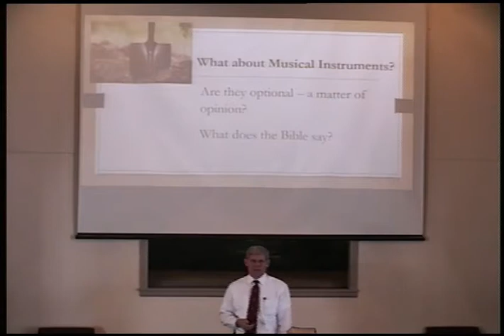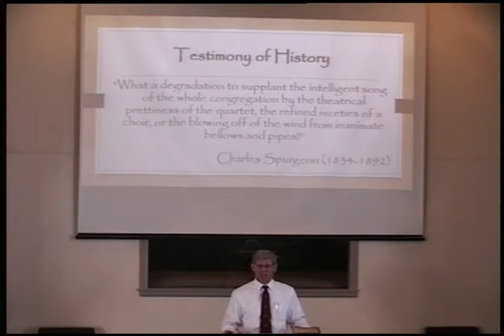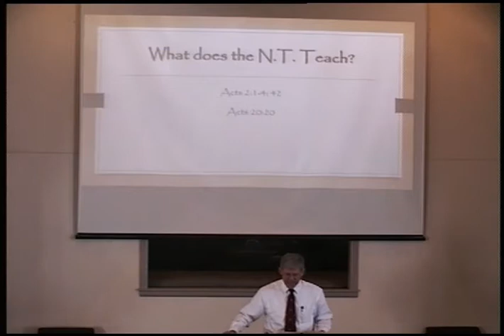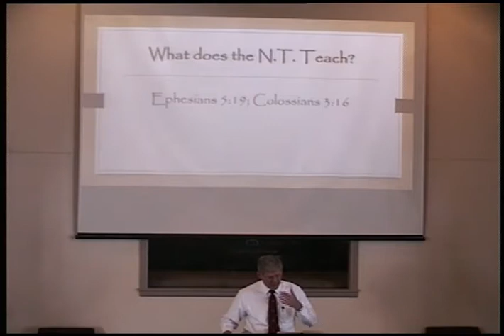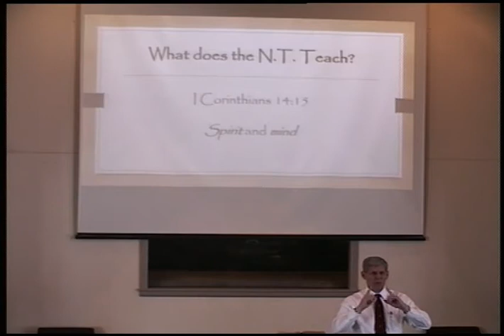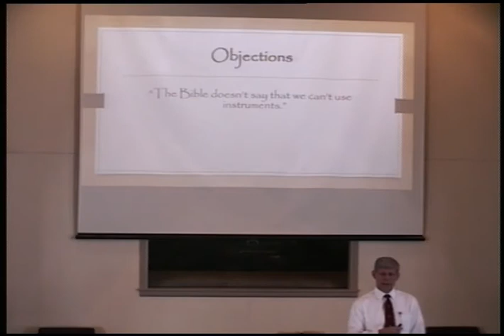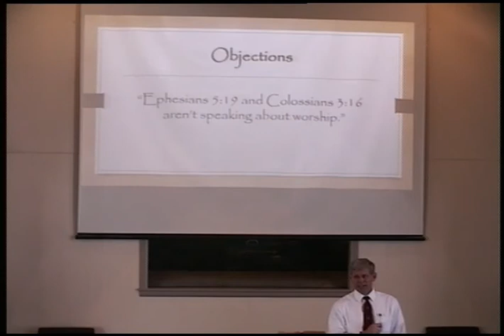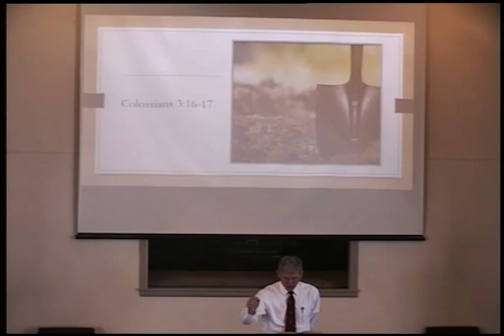Digging Deeper-What About Musical Instruments?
Sermon from Sunday evening, August 18, 2019
Mark Jamieson